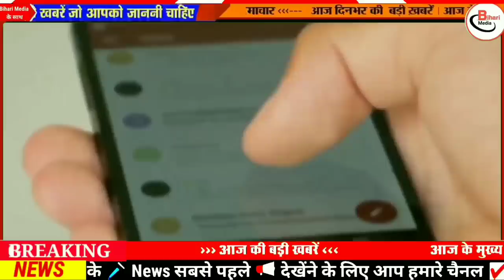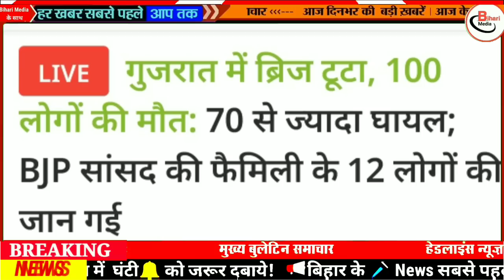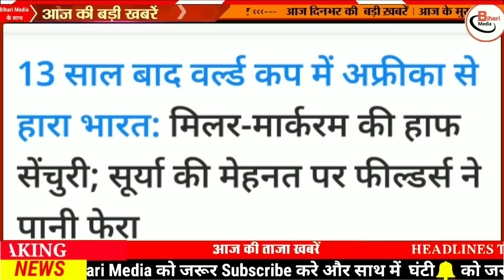Today 1 November bihar news|bihar news,bihar ka news|Gaya news,bhagalpur news|biharinews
31 October bihar news
31 October ka news
bihar news
31 October news
31 October
31 October bihar news
BIHAR NEWS
Bihar
Bihar News
Bihar News today
Bihar tak

Bihar Araria News
Araria News
Bihar Arwal News
Arwal News
Bihar Aurangabad News
Aurangabad News
Bihar Banka News
Banka News
Bihar Begusarai News
Begusarai News
Bihar Bhagalpur News
Bhagalpur News
Bihar Bhojpur News
Bhojpur News
Bihar Buxar News
Buxar News
Bihar Darbhanga News
Darbhanga News
Gaya News
Bihar Gopalganj New
Gopalganj News
Bihar Jumui News
Jumui News
Bihar Jahanabad News
Jahanabad News
Bihar Khagaria News
Khagaria News
Bihar Kishanganj News
Kishanganj News
Bihar Kaimur News
Kaimur News
Bihar Katihar News
Katihar News
Bihar Lakhisarai News
Lakhisarai News
Bihar Madhubani News
Madhubani News
Bihar Munger News
Munger News
Bihar Madhepura News
Madhepura News
Bihar Muzaffarpur News
Muzaffarpur News
Bihar Nalanda News
Nalanda News
Bihar Nawada News
Nawada News
Bihar Patna News
Patna News
Bihar Purnia News
Purnia News
Bihar Rohtas News
Rohtas News
Bihar Saharsa News
Saharsa News
Bihar Samastipur News
Samastipur News
Bihar Sheohar News
Sheohar News
Bihar Sheikhpura News
Sheikhpura News
Bihar Saran News
Saran News
Bihar Sitamarhi News
Sitamarhi News
Bihar Supaul News
Supaul News
Bihar Siwan News
Siwan News
Bihar Vaishali News
Vaishali News